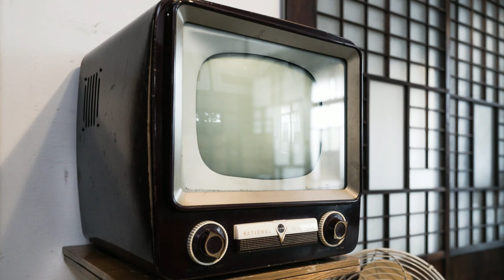朝ドラ「ちむどんどん」第22週「豚とニガナは海を越えて」感想 やっぱり豚のせい？沖縄そばって美味しい？和彦より矢作さんのほうがお似合いに見えるし、病弱の歌子が元気すぎて・・・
沖縄料理店で何度か沖縄そばを食べたことはありますが、
どこも美味しくなかったです。
好き嫌いが分かれると思うの。
本場の沖縄料理の良さを出そうとすれば、
なおさら好き嫌いが分かれるんじゃないかな？
東京の人が食べやすいように工夫した、
暢子の考えは間違ってはなかったと思うの。